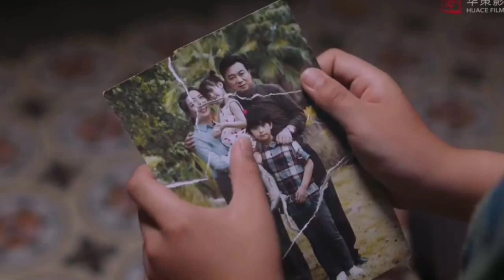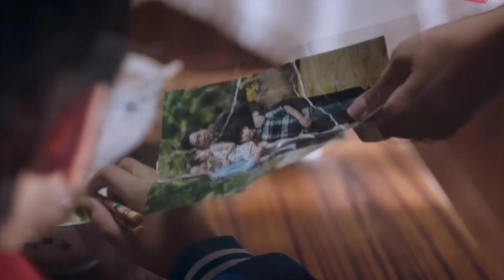go ahead drama hindi ep 2 explanation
go ahead drama hindi ep 2 explanation | go ahead e